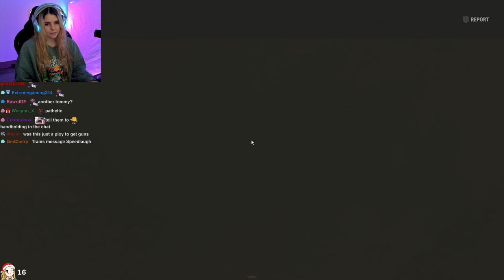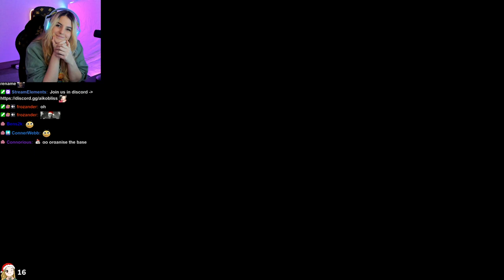AikoBliss Plays Rust | Part #11